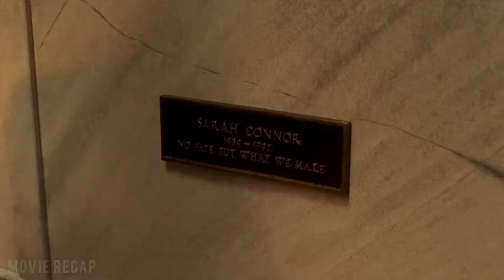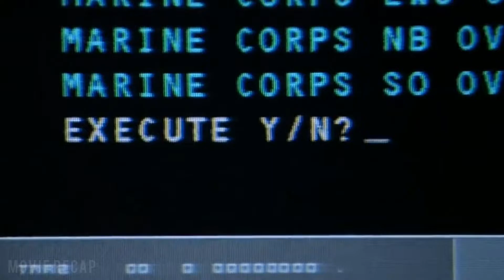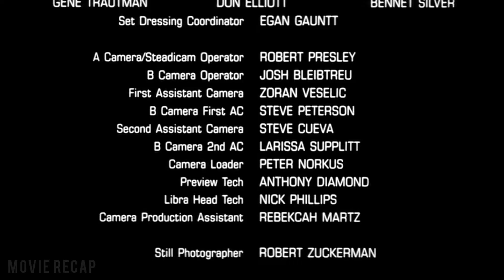A Cyborg Assassin Sent Back In Time Fails To Stop The Rise Of The Machines | Terminator 3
A powerful cyborg from a post-apocalyptic future appears in search of a drifter. Soon, he must protect himself and his companion from a deadly robotic threat.